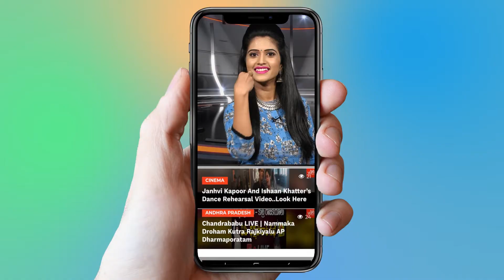Nithin Super Speech At Srinivasa Kalyanam Audio Launch | Raashi Khanna, Dil raju | YOYO Cine Talkies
Nithin Super Speech At Srinivasa Kalyanam Audio Launch,
 Raashi Khanna, Dil raju.

Surabhi.